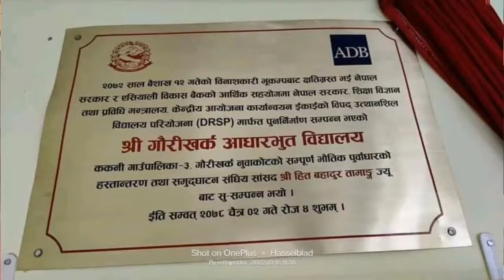Nuwakot kakani 3 गौरिखर्क आधारभूत बिद्यालयको नव निर्मित भवन उदघाट्न तथा हस्तान्तरण कार्यक्रम ।